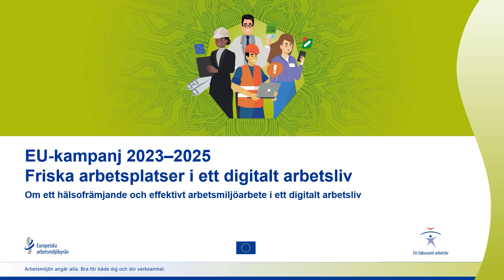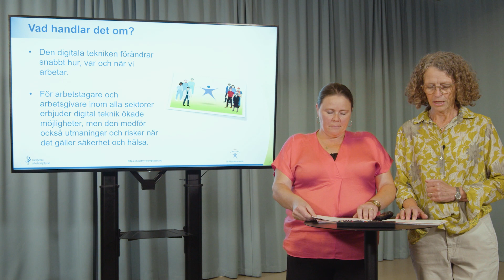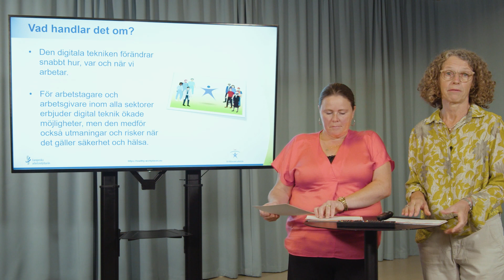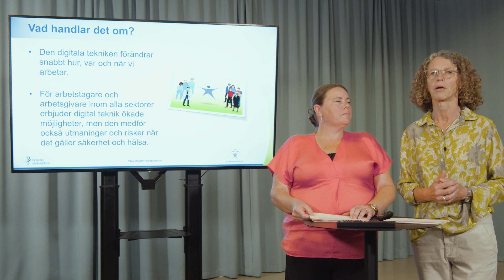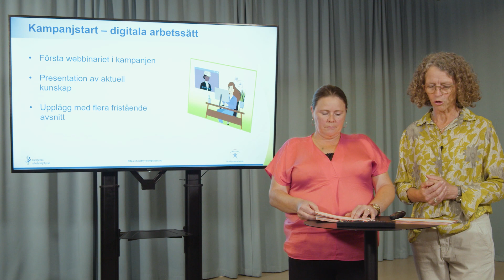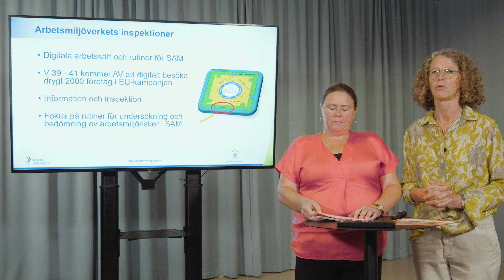Inledning kampanjen - Friska arbetsplatser i ett digitalt arbetsliv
Therese Florentin och Minke Wersäll från det Svenska arbetsmiljönätverket inleder den nya kampanjen, förklarar vad den handlar om och hur programmet för webbinariet är upplagt.